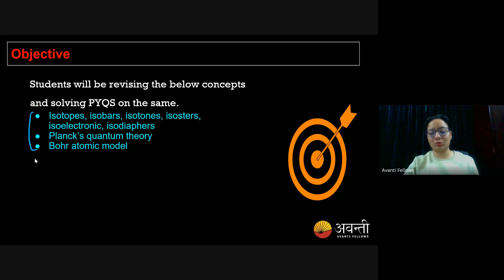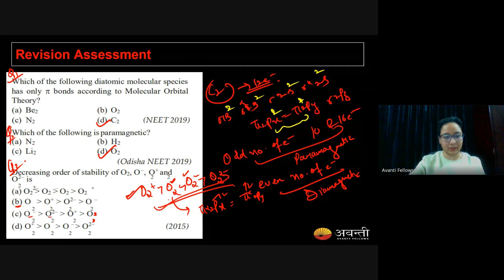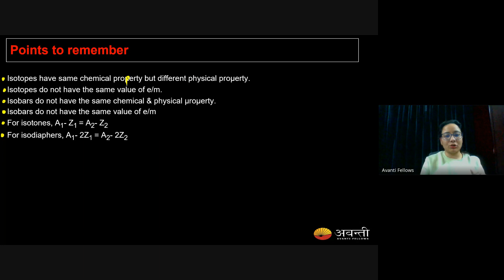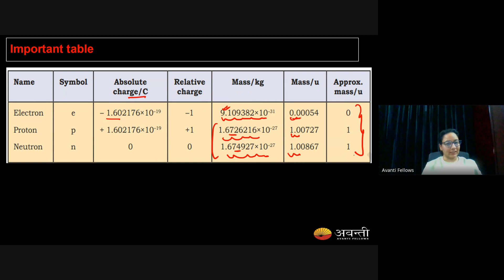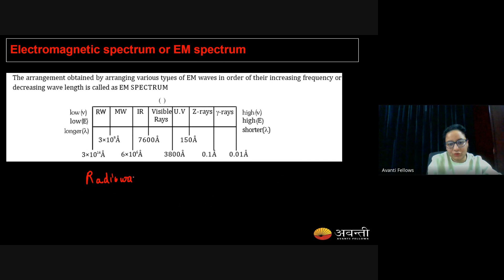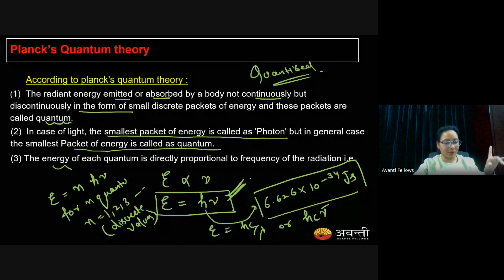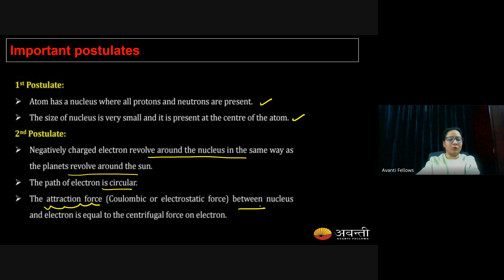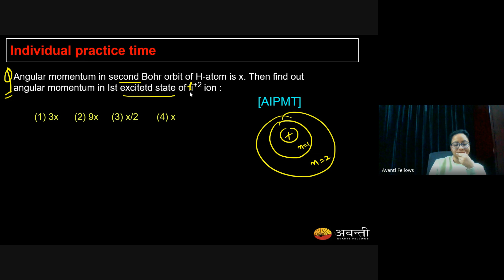Structure of Atom L1 Important Definitions, Planck's Quantum Theory, Bohr Atomic Model | 3rd Jan, 24